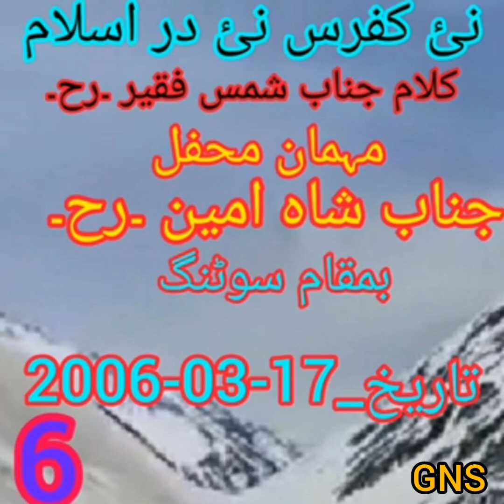کلام شمس فقیر ۔رح۔ 17-03-2006